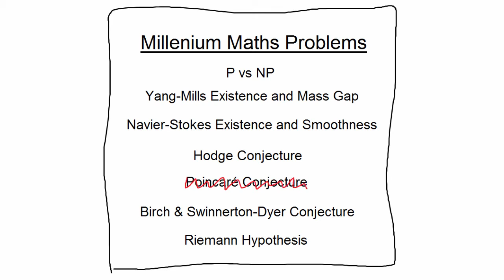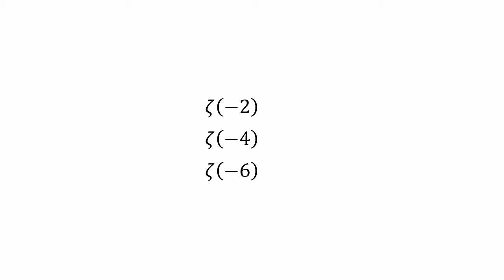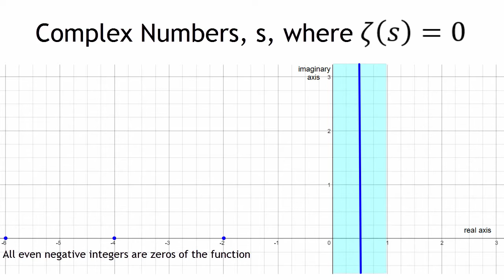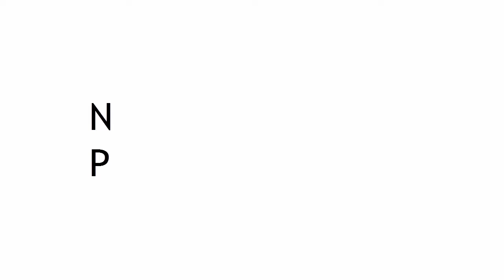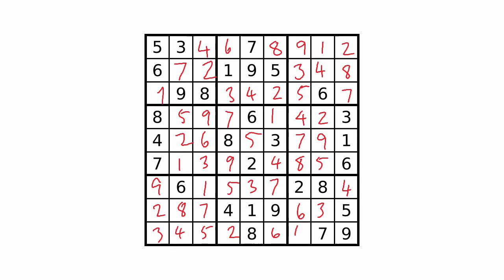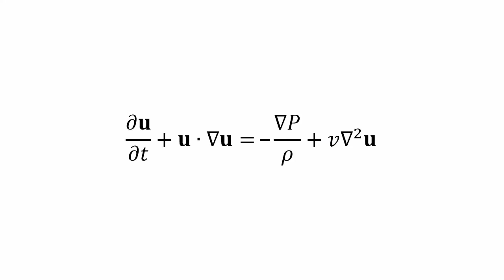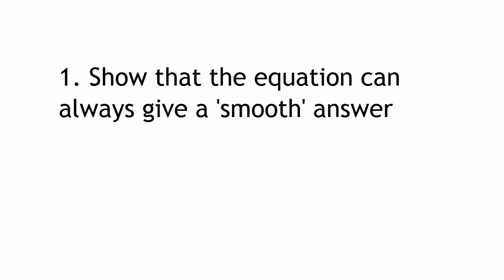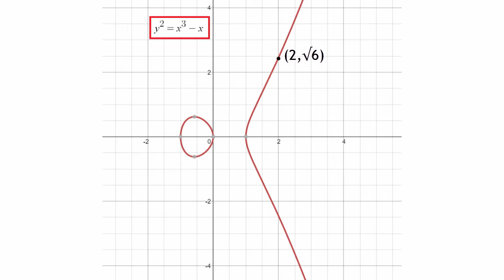How to Get $1,000,000 With Maths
Spoilers: It's the Millennium Prize Problems.

Today I'll be briefly explaining the seven trickiest questions of mathematics, whose solutions are worth a million dollars. These problems are so tricky I can barely understand what the problem wants itself.

Here are links to other places where these problems are explained in more detail (also where I got much of my information from):

Photo of G. Perelman By George M. Bergman (Mathematisches Institut Oberwolfach (MFO)) [GFDL via Wikimedia Commons